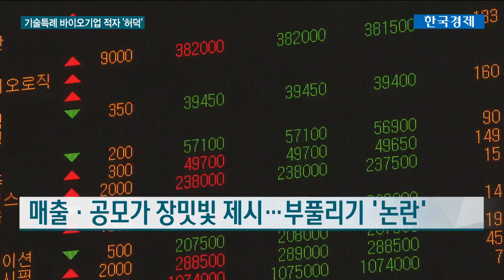매출 '제로' 기업도…새내기 바이오株 주의보 /한국경제TV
[매출 '제로' 기업도…새내기 바이오株 주의보]

올해 상반기 코스닥에 입성한 바이오 기업들이 기대와는 달리 실적과 주가가 고전을 면치 못하고 있습니다.
대부분 기술특례 제도를 통해 상장에 성공한 새내기 바이오주들은 유망기술을 보유했지만 실적기반이 허약해 투자자들의 세심한 주의가 필요하다는 지적입니다.
전민정 기자입니다.